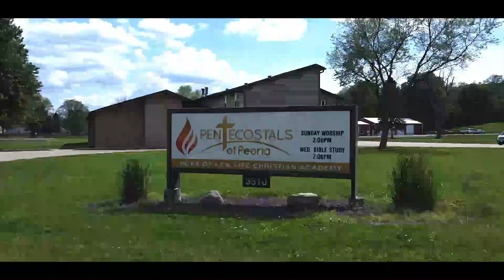The Pentecostals (Peoria & Pekin):Pastor Jeff Lashley/Dying For Unity (8-28-24)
We broadcast live every sunday and wednesday on our website at Pentecostals Of Peoria, Sermon.net, Facebook page and YouTube channel. We will also live stream special events and speakers from our North Pekin campus. Archived services are uploaded here to our YouTube channel as soon as possible.